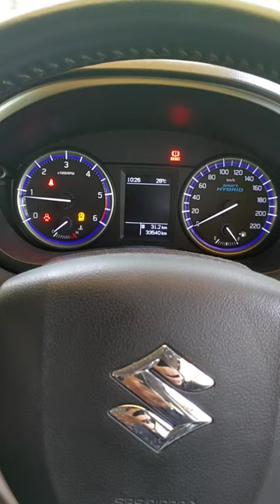S-Cross Ignition Engine start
Engine start and cluster info